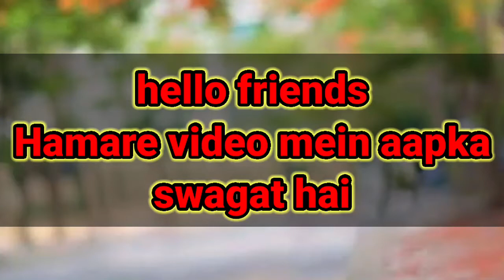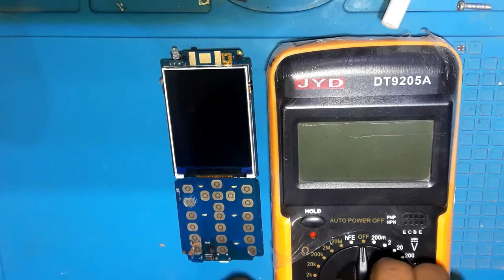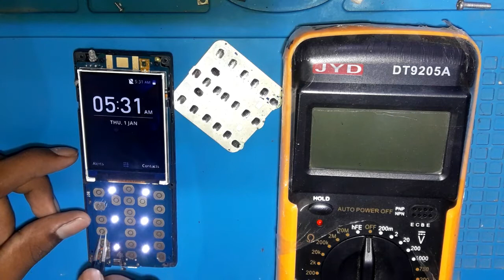jio f220b 1 4 coll anda left side ka button Kam Nahin kar raha ha